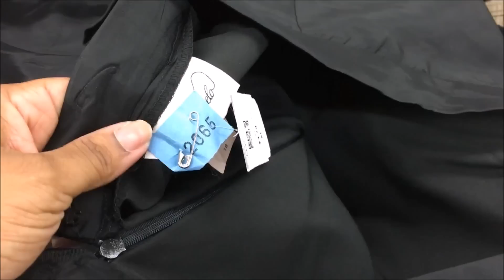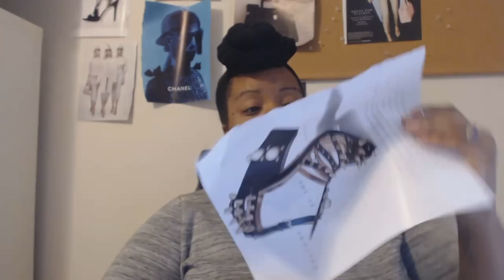Shop With Me + Thrift Haul: Goodwill Outlet DALLAS FORT WORTH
Learn how to create a stylish wardrobe on a budget in my latest book, weNEVERpayretail!